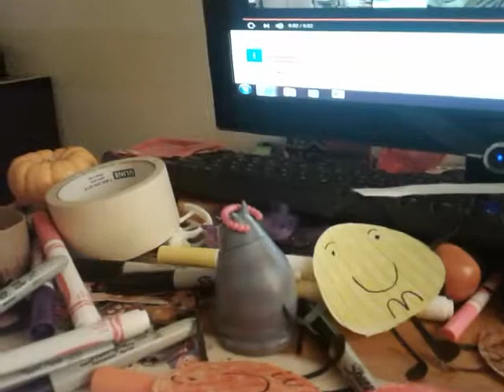There's a tiger in the bathroom